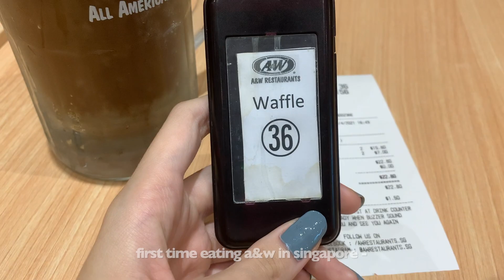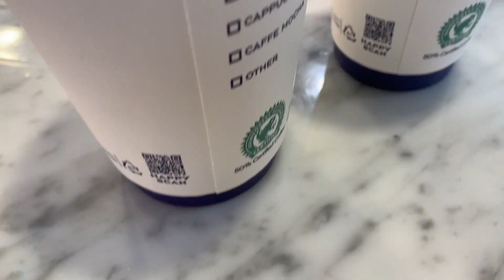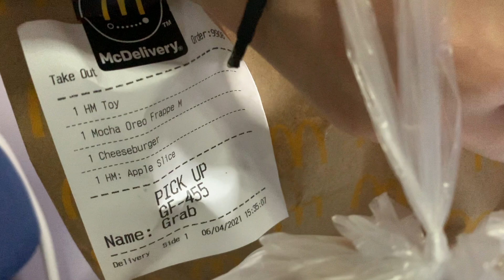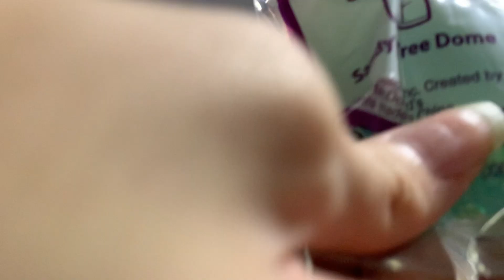a week before school starts: food, animal crossing, editing | VLOG | VENICE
hey guys!
this vlog is about my week before school starts. i have been really lazy lately and I completely did not touch school-work until the Sunday before first day of school... procrastination is real but it is just the first week and I hope I won't procrastinate after school starts!
see ya in my next vlog!
-Venice 雯宁

1) lazy morning
2) brunch
3) brunch II
4) no drama
5) simple cannon